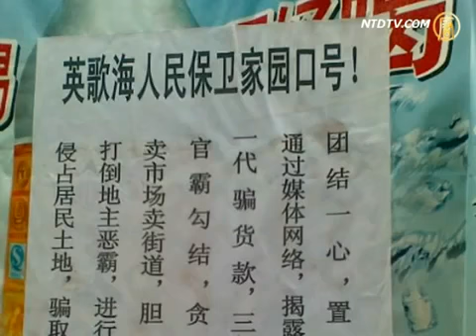【中国真相最新热点新闻】海南万人抗议建火电厂 被暴力镇压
【中国真相最新热点新闻】海南万人抗议建火电厂 被暴力镇压(ChinaBreakingNewsCN)

【新唐人亚太电视台2012年4月14日讯】连日来，海南省乐东县莺歌海镇近万村民举行抗议，反对当局在该镇修建燃煤发电厂，污染环境。当局派出数千公安、武警到场，并发­射上千枚催泪弹进行镇压。冲突中，有60多位村民被打伤，17人被扣留。目前，临近的佛罗镇丰塘村民也加入抗议，冲突还在继续。

12号，乐东县莺歌海镇警民冲突进入第二日。当地村民描述，当局镇压的比第一天更厉害，前来镇压的部队穿着几种不同的制服，还带来狼狗，给人的感觉和当年侵华日军进村抓人­一样。武警看到抗议的民众，就开枪发射催泪弹，有一个年轻人被催泪弹直接打到脚上造成骨折。

村民：「昨天更激烈了，昨天他不管你的，开枪对着你们打的，一看到你人在那里的话，他就直接开枪打我们。」

另一位村民表示，已有17人被抓，其中包括70多岁的老人、小孩，甚至一名残疾村民。镇医院里住满了被打伤村民。地方政府对伤员不管不问，连村民叫来的救护车，进村时还遭­到警察的阻拦，在医务人员据理抗争下才得以入村抢救伤员。

村民：「他们都没有理由，看到人就抓。有的人在家睡觉，公安来人就到那里把人抓走了。住院的40多个人，第一天是小孩、老人多。」

记者打电话向莺歌海镇派出所了解情况，对方拒绝透露任何情况。

派出所：「对不起，无可奉告！」

现在，临近的佛罗镇丰塘村也来了很多人参加抗议活动。至今政府对他们的要求没做任何答复，通往莺歌海的公路已被封锁，禁止通行。但村民们表示要坚持抗争到底。

新唐人记者陈汉、钟元采访报导

(NTDAPTVNewsCN)